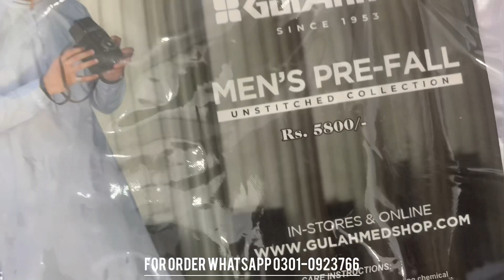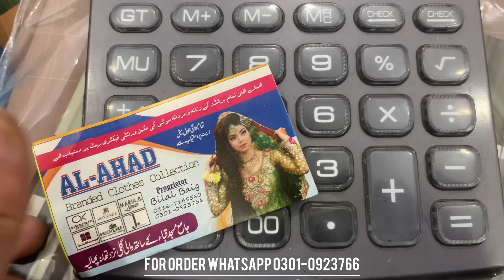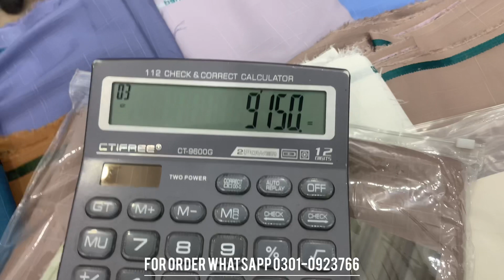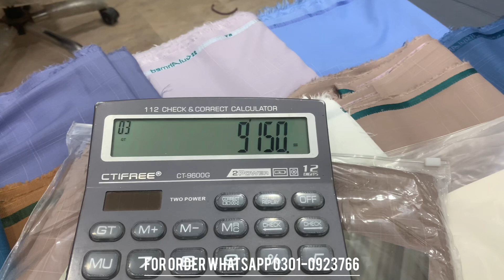GULAHMED | Wash & Wearr | Branded Gents Suit | Wholesale | Karachi